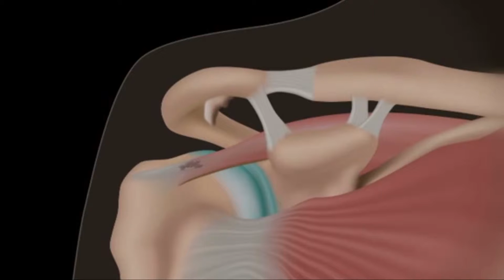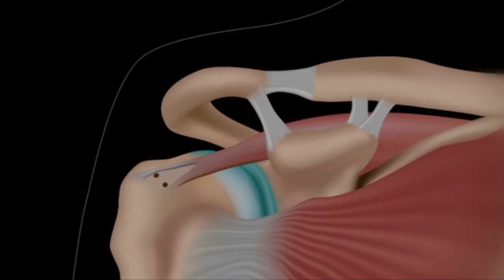Omuz Artroskopisi - Prof. Dr. Ender Ugutmen